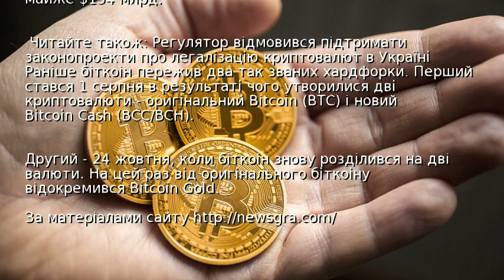Новий історичний рекорд. Bitcoin злетів вище $8100